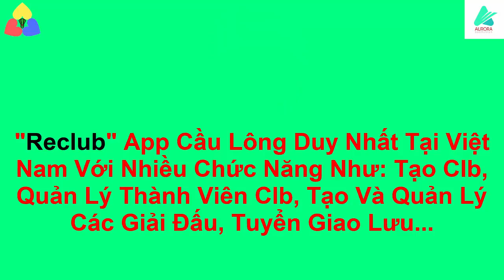Chung kết đơn nam giải cầu lông Aurora Badminton lần 2 | Sport Hùng vs Tuấn Anh